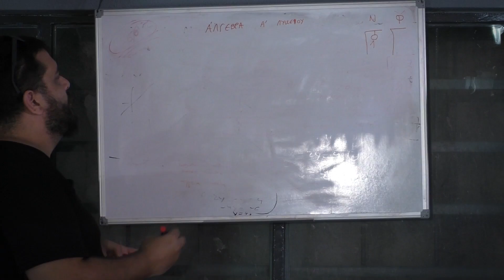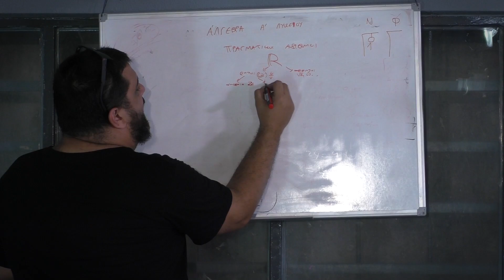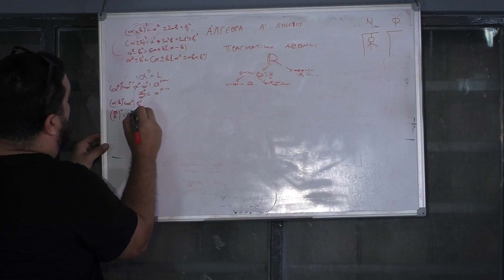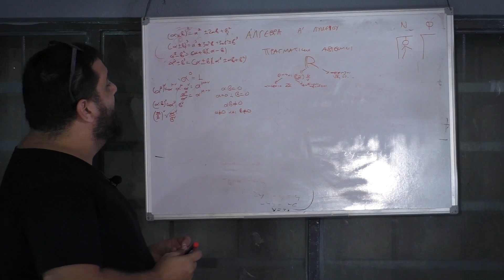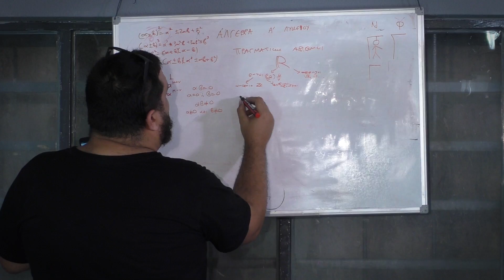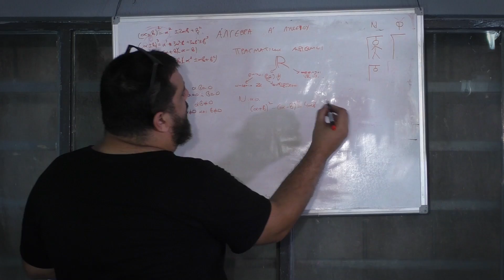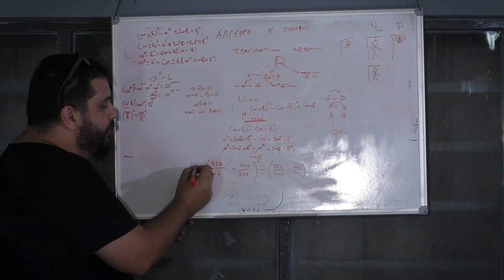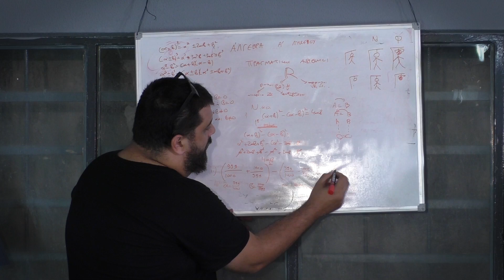Sorry Δεν Σας 'Ακουγα - Μαθηματικά : Πραγματικοί Αριθμοί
Μετά τις νέες καταγγελίες περί ασκήσεως περιττής σωματικής βίας και σεξουαλικών παρενοχλήσεων στη δεύτερη σεζον ο καθηγητής της καρδιάς σας μεταφέρεται στο υπόγειο του σπιτιού του για την παράδοση μαθημάτων!
Για την αποφυγή νέων καταγγελιών επιστρατεύεται ο μπράβος του Γεώργιος και νέοι μαθητές συρρέουν με άγνοια κινδύνου όπως ο Νικόλας και ο Φίλιππος!
Ανοίξαμε και σας υπομένουμε!

Μια εξωτερική παραγωγή του comedylab.gr